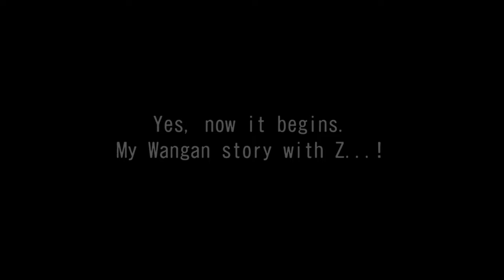Wangan Midnight Maximum Tune 6 story mode Ep.1 (Mod Test)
With Mod:
~ Double Length + Hardcore AI 2.0 + Play as Withness ~
Track Extend (Double Length)
Hardcore AI (AI Style All LV10 & Spd Up 10%, Now prepare HEAVY PUNCH!)
Witness not Rival (we are The Witness to Story, not a Rival, so nomatter win or lose, right? :D)

~ Rockman X DiVE Nameplate & Custom Number ~
(Day - RiCO)
(Night - iCO)